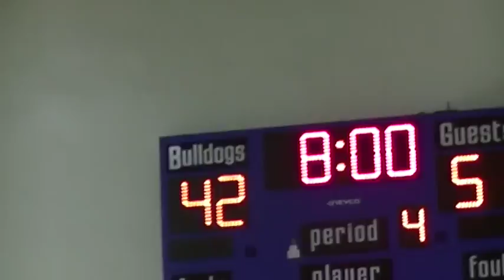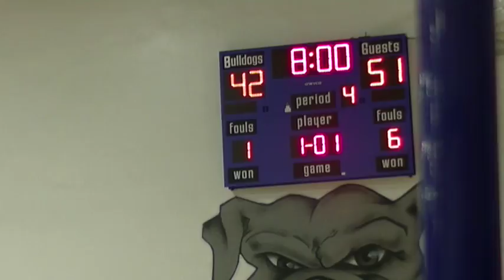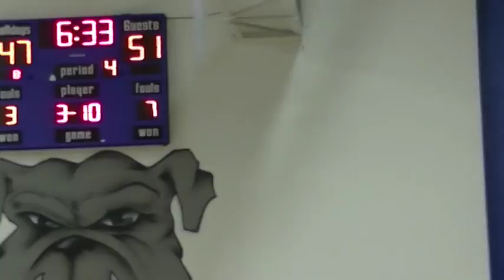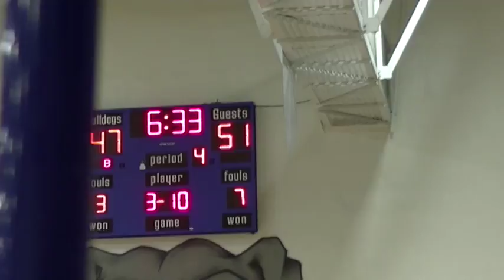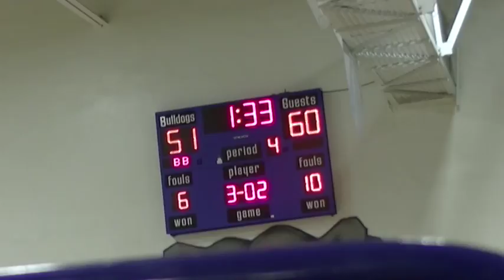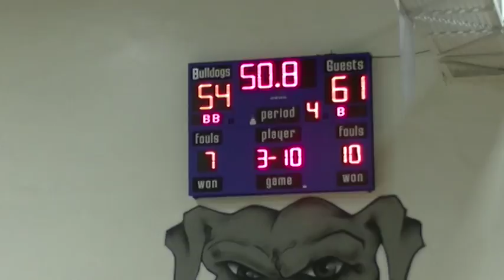G. Holmes Braddock v. Coral Gables 2017-2018 (2nd Half)